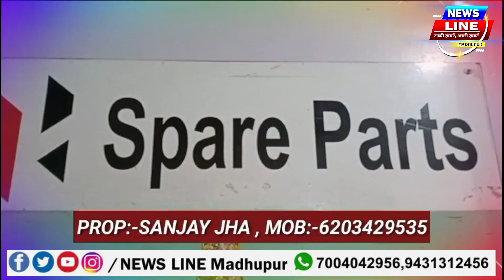गांधी जयंती के अवसर पर रेड क्रॉस परिसर से लेकर गांधी चौक तक निकाली गई स्वच्छता रैली।